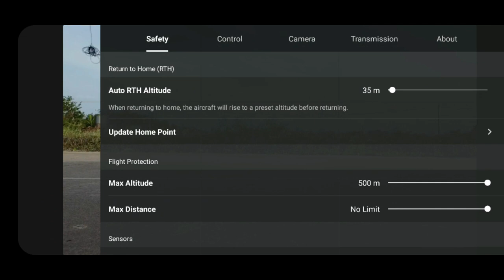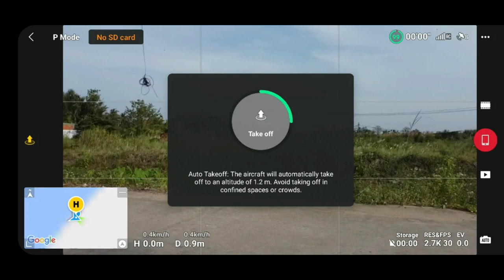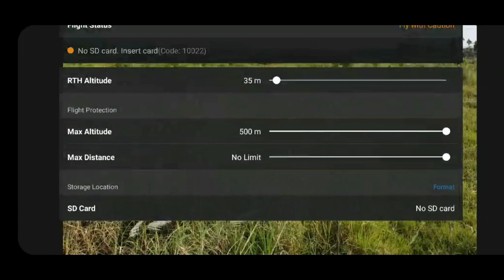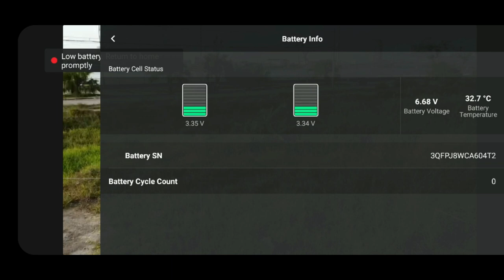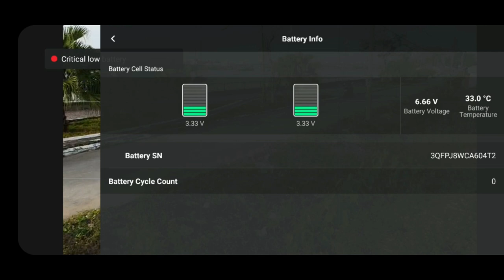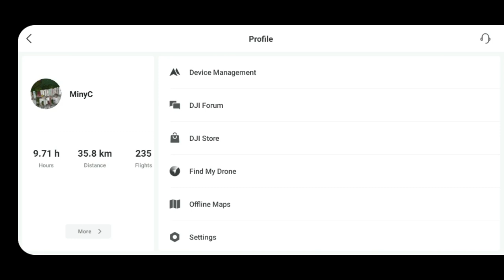3850/4100 mAh battery cell modding for Mavic mini 2 | mini SE, 55m flight time?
3850/4100 mAh battery cell modding for Mavic mini 2 | mini SE, 55m flight time?

Đây là 1 con máy bay "thập cẩm" được lắp ráp từ rất nhiều dòng máy DJI Mavic mini khác nhau